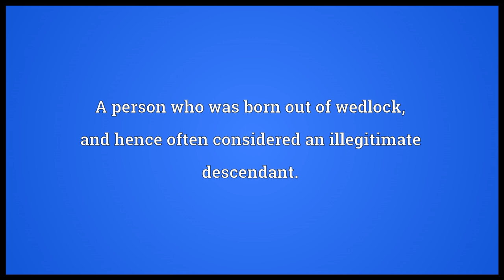Bastard Meaning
Video shows what bastard means. A person who was born out of wedlock, and hence often considered an illegitimate descendant.. A mongrel. A biological cross between different breeds, groups or varieties.. A contemptible, inconsiderate, overly or arrogantly rude or spiteful person. See asshole, sod.. bastard synonyms: love-child, born in the vestry, son of a bitch, arsehole, asshole.  bastard pronunciation. How to pronounce, definition by Wiktionary dictionary. bastard meaning. Powered by MaryTTS